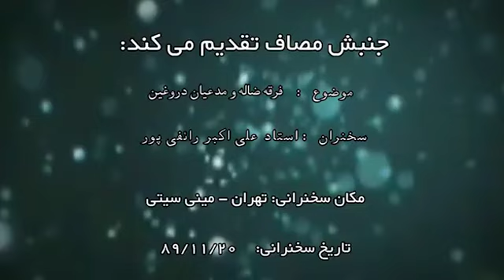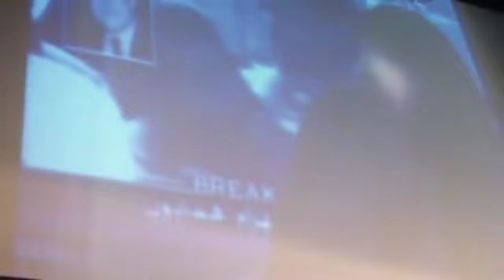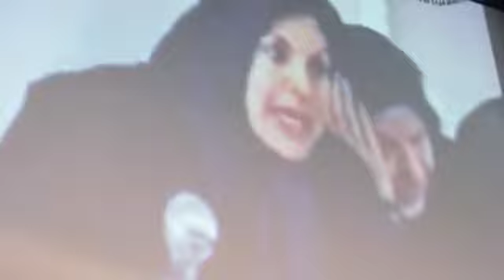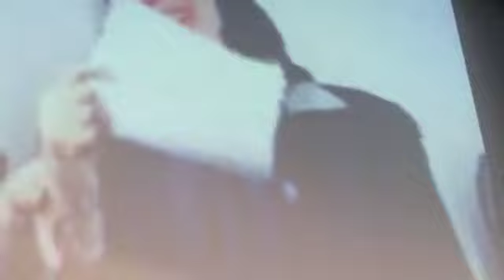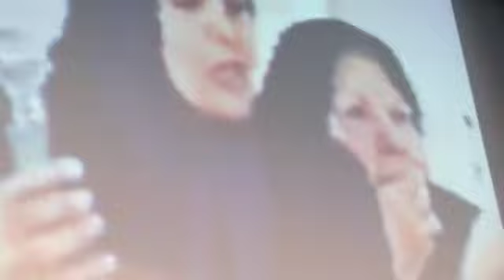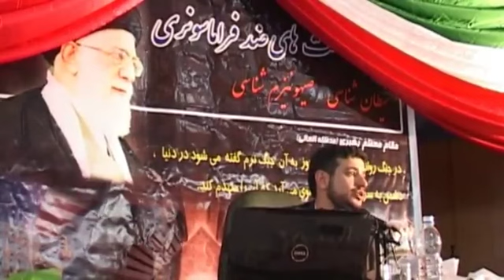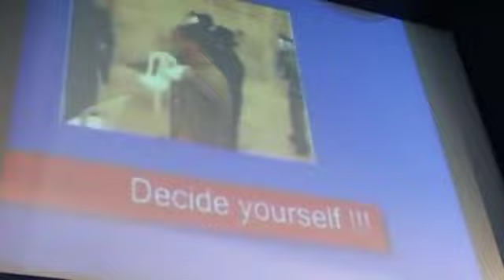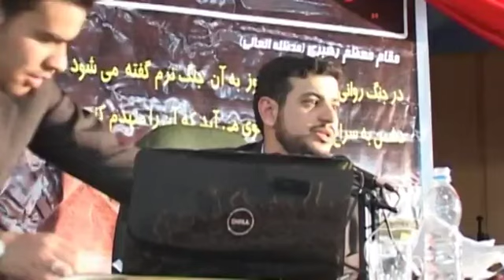فرقه های ضاله و مدعیان دروغین ||20 بهمن 1389|| علی اکبر رائفی پور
🪙🪙کمک مالی

اگر هیچ کدوم از راه های بالا براتون مقدور نیست ، میتوانید با اشتراک گذاری کانال به رشد کانال کمک کنید و موضوع : فرقه های ضاله و مدعیان دروغین
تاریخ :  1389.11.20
مکان : تهران -مینی سیتی

دسته بندی موضوعی

سایت رسمی رهبر انقلاب
khamenei.ir
سایت رسمی مجموعه مصاف
masaf.ir
سایت علیرضا پناهیان
panahian.ir
کانال تلگرام علیرضا پناهیان